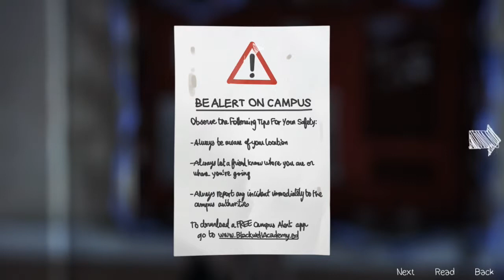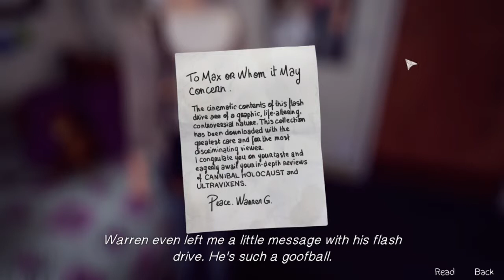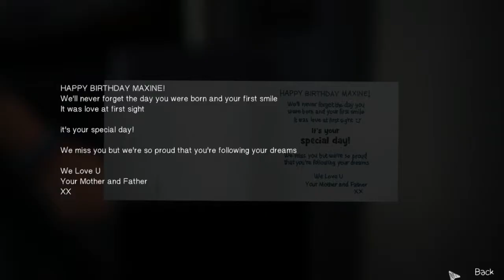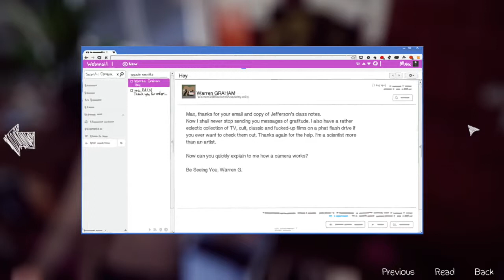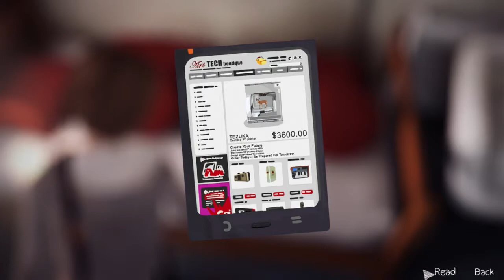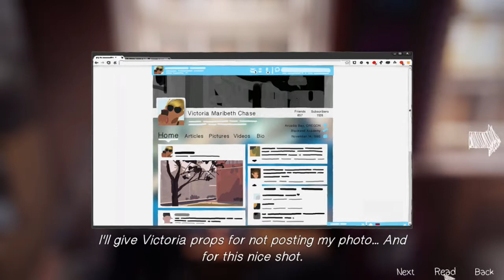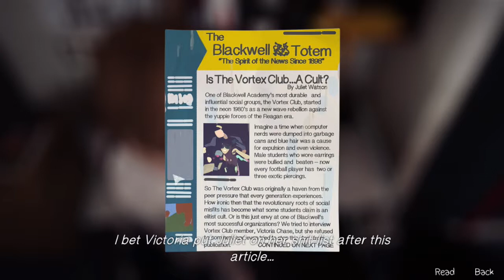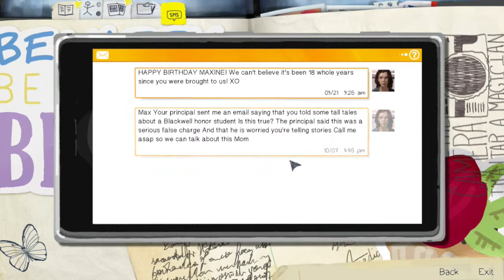DOE Let’s Play – Life Is Strange: Episode 1 – The Girls’ Dormitories | #5